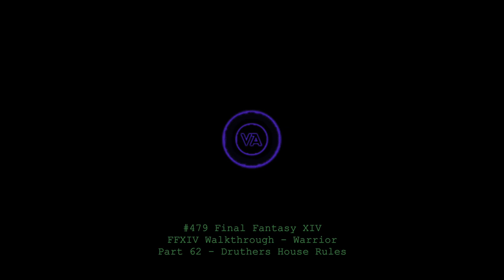Let's play Final Fantasy XIV - MSQ Walkthrough - Part 62 - Druthers House Rules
This is MSQ Part 62 - "Druthers House Rules", from The Realm Reborn.